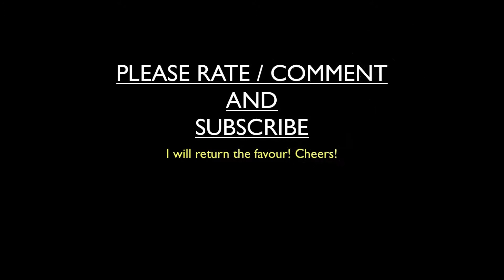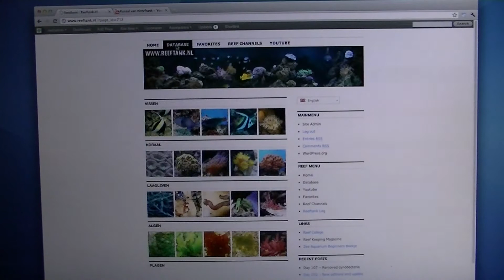Day 150 - Sump change need space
i putted the sump 30cm more to the left, adjusted the pvc piping to take less space.

Replaced the hoses leading and coming from the UV steralizer, the old tubing was building up algae and it was getting weird colors, so it had to go :D black tubing is beter no light penetrating true it.

The extra space on the right will be used for a 4 liter tumble filter that will arrive next week with 2000ml biopellets.

In the near future my calc reactor will fill up the space to.